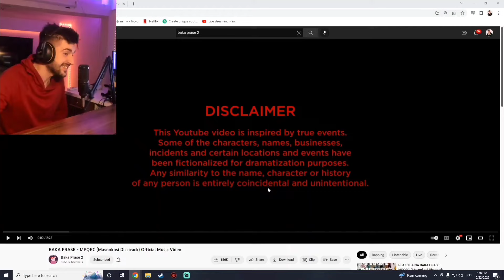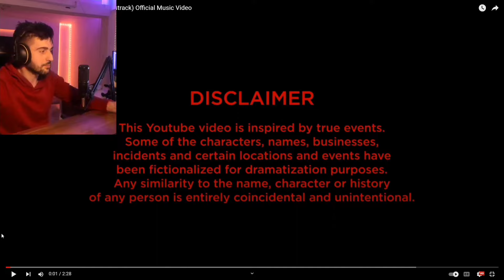VANIMY REAKCIJA NA BAKA PRASE - MPQRC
Video materijal preuzet sa kanala